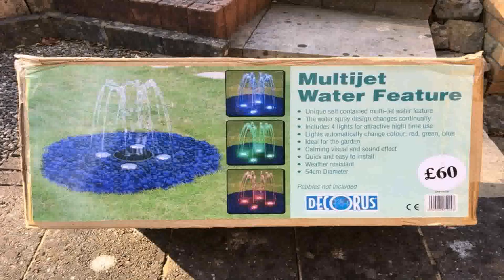Garden Water Features Leicester